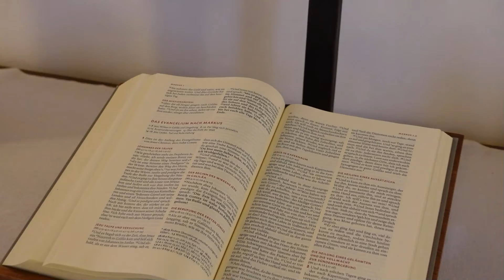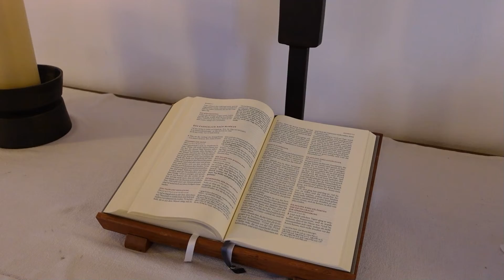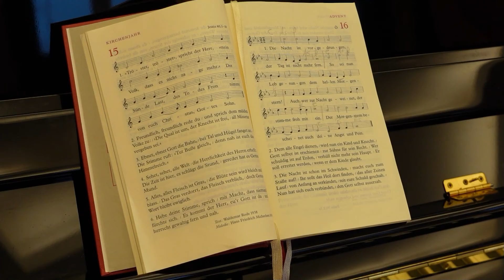16. Türchen des digitalen Adventskalenders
Impuls von Pfarrer Ulrich Klein
mit dem Lied "Die Nacht ist vorgedrungen" (EG 16)
auf dem Klavier gespielt von Barbara Kammertöns

Der digitale Adventskalender 2021

Auch in diesem Jahr gibt es den digitalen Adventskalender der Kirchengemeinde Gütersloh. Mit vorweihnachtlichen Impulsen, die Hoffnung, Inspiration und Freude verbreiten. Gemeinsam gestaltet von Ehrenamtlichen und Hauptamtlichen, Musikern und Küsterinnen, Kindern, Jugendlichen und Erwachsenen.

Vom 1. bis zum 24. Dezember öffnet sich täglich ein neues digitales Türchen. Das ergibt 24 Herzwärmmomente zum Staunen und Entdecken.

oder über YouTube und Instagram.